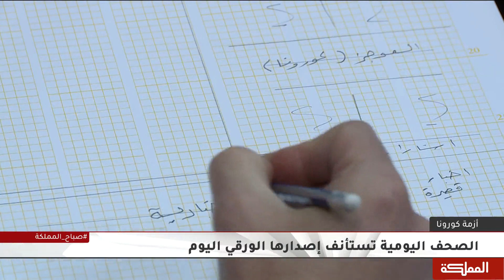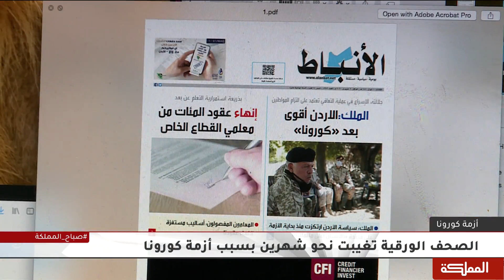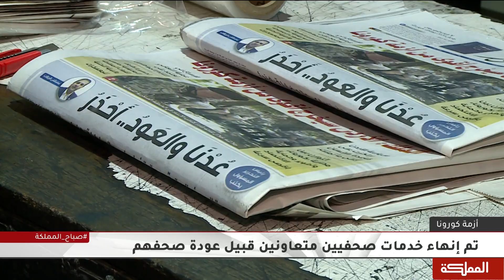الصحف اليومية تستأنف إصدارها الورقي اليوم بعد أن غيبتها أزمة كورونا نحو شهرين